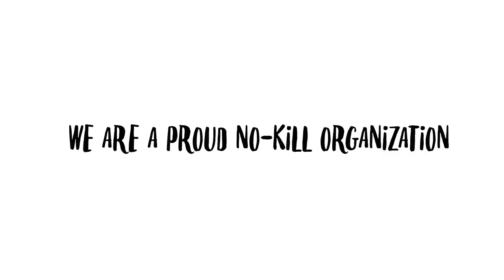Adopt-a-Kennel at Blue Chip Farm Animal Refuge!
Adopt-A-Kennel is one of the most popular ways to support our shelter! By sponsoring a kennel for just $500 a year, you are helping us nurture, feed, love and place a dog for adoption in a forever home.
This program started in January 2016, and since its inception, 609 dogs have found their forever homes. That means 609 dogs have enjoyed the comfort, warmth, and safety of our kennels, all because of the support from businesses and wonderful people in our local community.